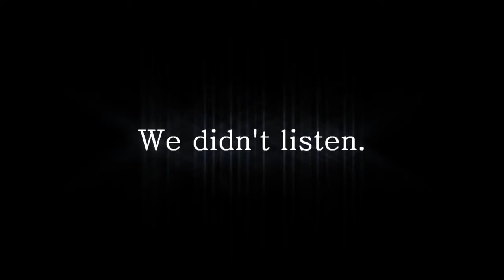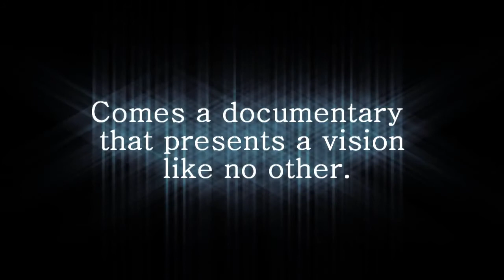The Venus Project - Paradise or Oblivion - Support Trailer